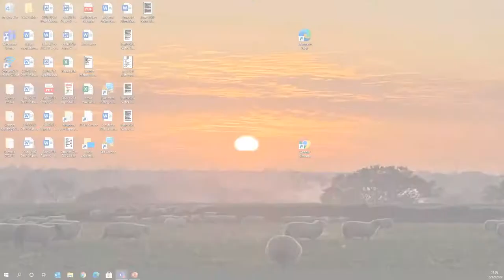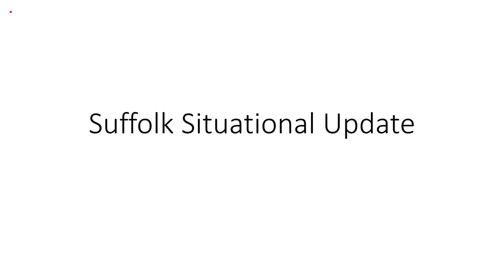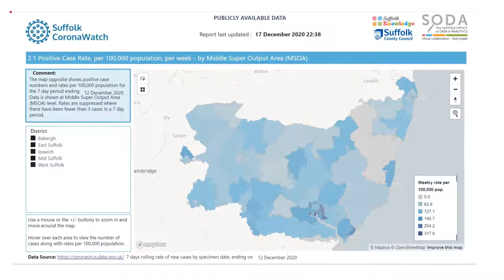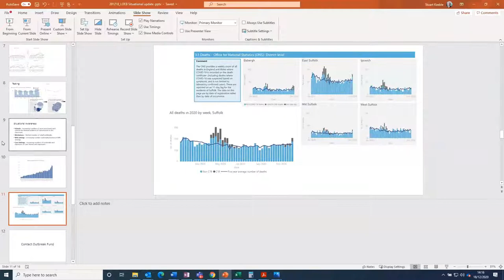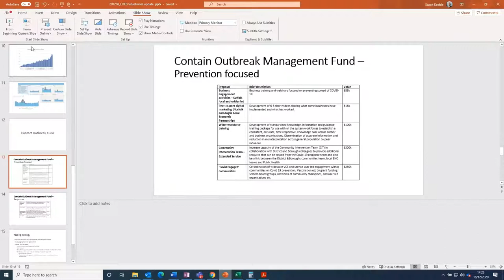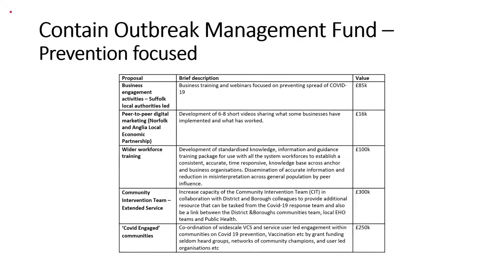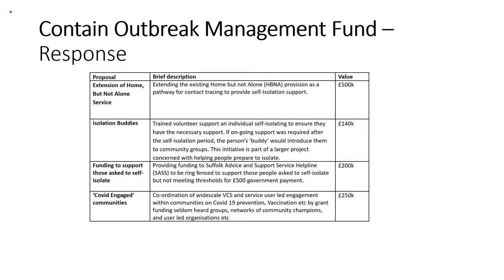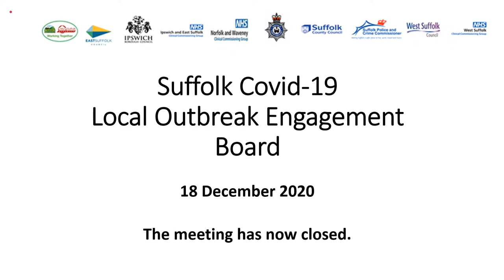Suffolk Local Outbreak Engagement Board - 18 December 2020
Membership of this Board:
Councillor Matthew Hicks, Leader of Suffolk County Council (Chair)
Councillor John Ward, Leader of Babergh District Council
Councillor Steve Gallant, Leader of East Suffolk Council
Councillor David Ellesmere, Leader of Ipswich Borough Council
Councillor Suzie Morley, Leader of Mid Suffolk District Council (Vice Chair)
Councillor John Griffiths, Leader of West Suffolk Council
Ed Garrett, Chief Officer, East Suffolk and Ipswich CCG and West Suffolk CCG
Melanie Craig, Chief Officer, NHS Norfolk and Waveney CCG
Tim Passmore, Suffolk Police and Crime Commissioner